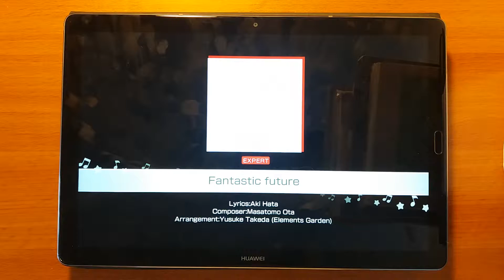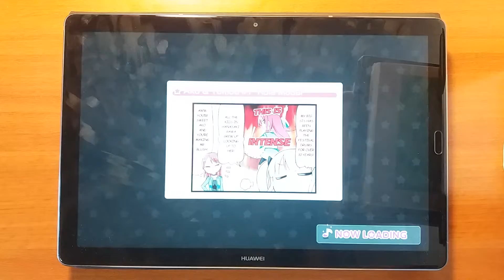【バンドリ！/ガルパ / Bandori/BanG Dream!】Fantastic future [Expert FC]